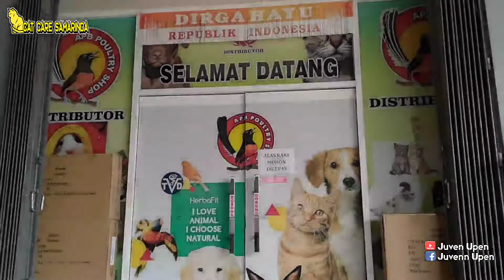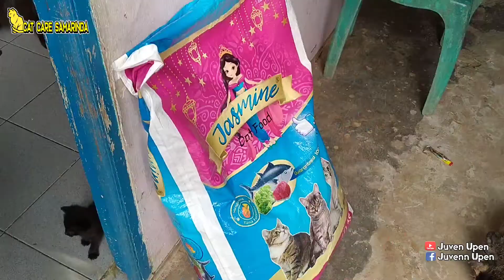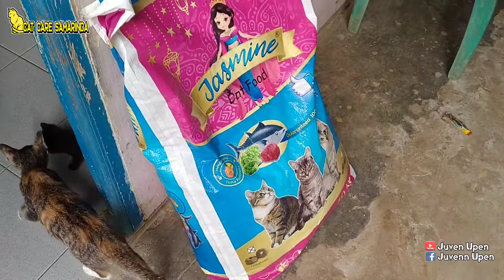Terimakasih APB Petshop Untuk Bantuan Pakan Buat Anak Anak Rescue..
Assalamu'alaikum Sahabat Cat Lovers..
Semoga Semua Diberikan Kelancaran Rezeki Yah, Karena Telah Mendukung Kegiatan Kami..

Terimakasih Banyak Untuk Kalian Yg Sudah Setia Support Channel YouTube Kami Ini...

Bantu Channel YouTube Kami Untuk Menjadi Yg Lebih Baik Lagi Kedepannya...Mohon Bantu ;

💬 "COMENT"

Agar Konten Konten Vidio Kami Dapat Menginspirasi Teman Teman CL Di Manapun Untuk Bisa Berbuat Banyak Buat Anabul Anabul Yg Membutuhkan...

🙏🙏 Terimakasih 🙏🙏
CCS || "Cat Care Samarinda"

___________________oo00oo_________________